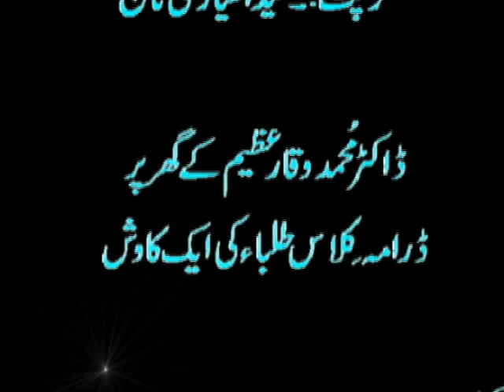Drama Amel k lya Lazmi Ha, Tribute to Syed Imtiaz Ali Taj.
An assignment production of My students of drama class at my home.